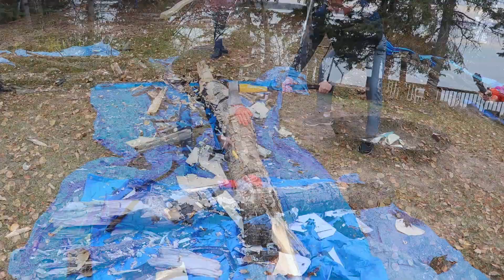Teenage Twins|Humorous and Funny |Family Fun| Destroying a printer with axes and a sledgehammer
Watch the twins and their friend smash an old printer into a million pieces with axes and a sledgehammer, chop a fake arm and a fake hand that is filled with fake blood and having fun with a pile of leaves. It’s a murder mystery: Death of a Printer. Click on the thumbnail to see more and enjoy! :)